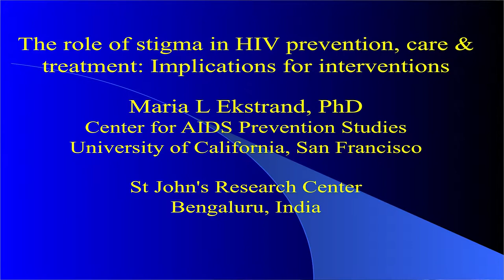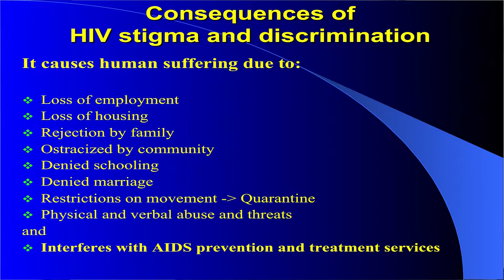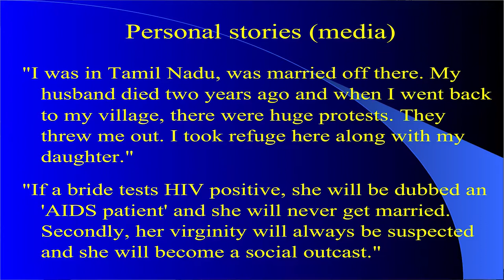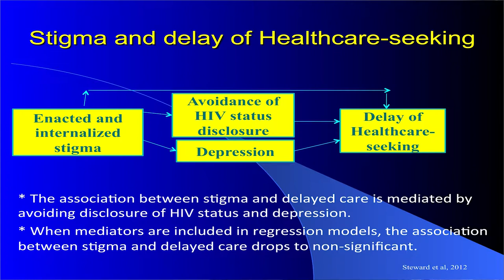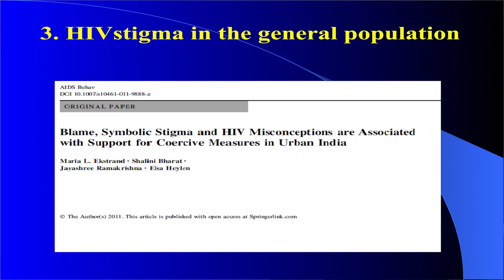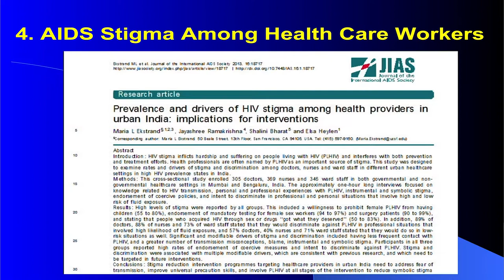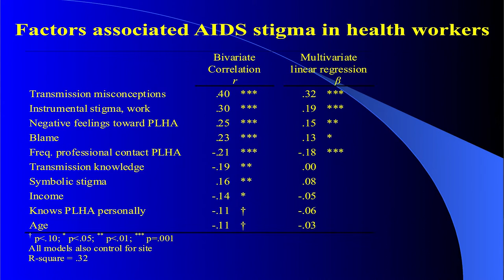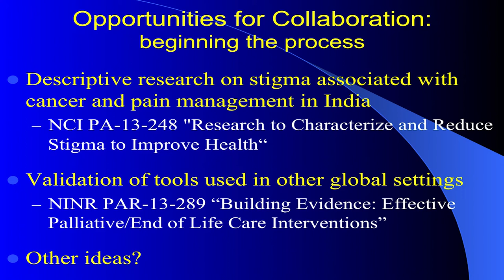The role of stigma in HIV prevention and treatment: Implications for interventions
Cicely Saunders Institute Seminar by Professor Maria Ekstrand, Center for AIDS Prevention Studies, University of California, San Francisco

In this seminar, Professor Maria Ekstrand will discuss her decade-long research programme in India, drawing on data from her studies of HIV-infected populations and highlighting the role that HIV stigma plays in both research and AIDS-related prevention programmes.

Professor Ekstrand will also examine the implications of these findings for intervention programs in Indian health care settings, and explore how this line of research can be extended to Palliative care and pain management.

𝐓𝐇𝐄 𝐂𝐈𝐂𝐄𝐋𝐘 𝐒𝐀𝐔𝐍𝐃𝐄𝐑𝐒 𝐈𝐍𝐒𝐓𝐈𝐓𝐔𝐓𝐄 𝐒𝐄𝐌𝐈𝐍𝐀𝐑 𝐀𝐍𝐃 𝐋𝐄𝐂𝐓𝐔𝐑𝐄 𝐒𝐄𝐑𝐈𝐄𝐒 :
The Cicely Saunders Institute Seminar and Lecture Series are free to attend. Registration is not required and all visitors are welcome. Seminars are funded by the charity Cicely Saunders International
The seminars aim to facilitate and optimise opportunities for local, national and international networking within palliative care and rehabilitation in order to improve practice, education and policy and the integration of research and clinical endeavours.

𝐒𝐓𝐔𝐃𝐘 𝐖𝐈𝐓𝐇 𝐔𝐒 :
King's College London, Cicely Saunders institute, Department of Palliative Care, Policy and Rehabilitation offers Postgraduate programmes: